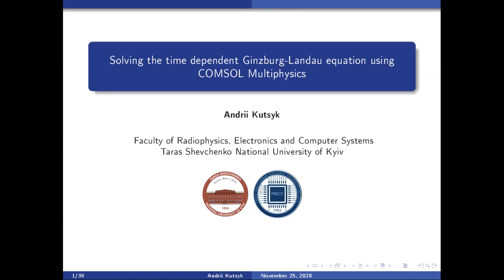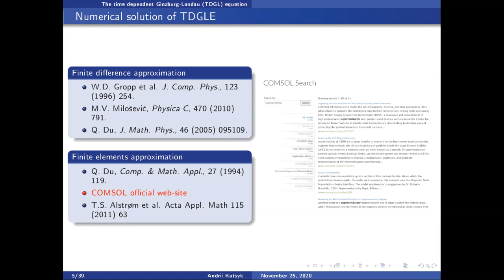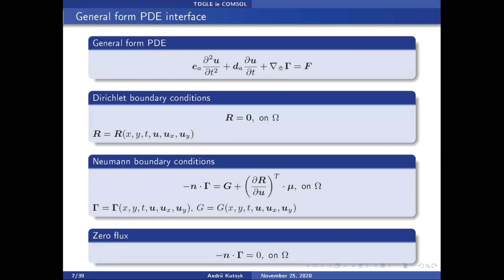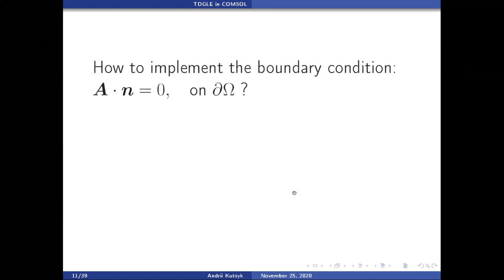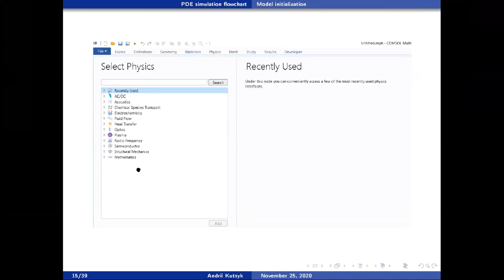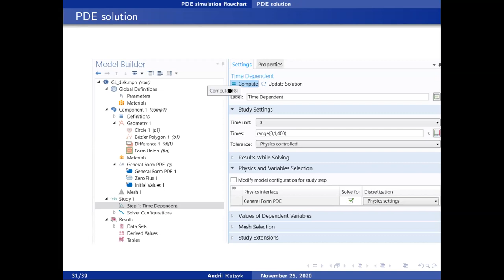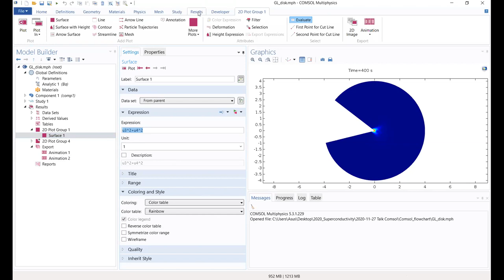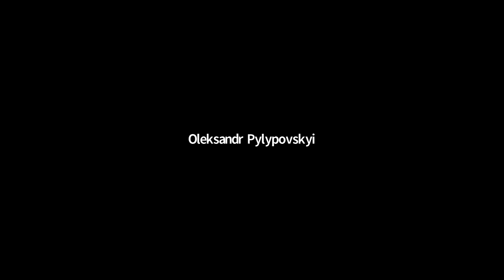Andrii Kutsyk: Solving the time dependent Ginzburg-Landau equation using COMSOL Multiphysics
KAU Quantum Seminar / Multiband Project